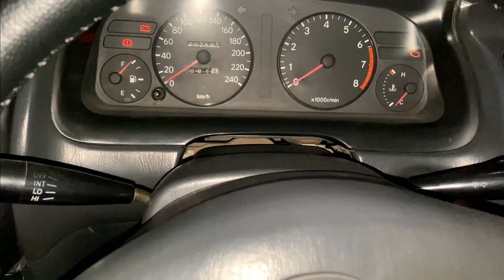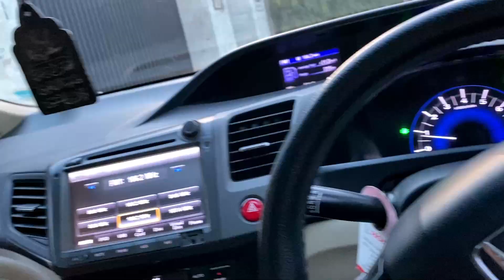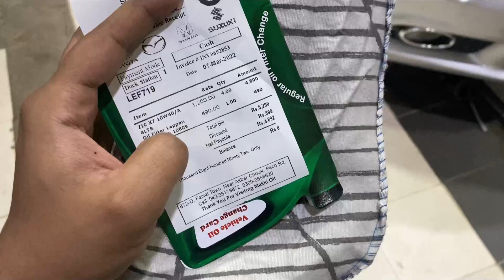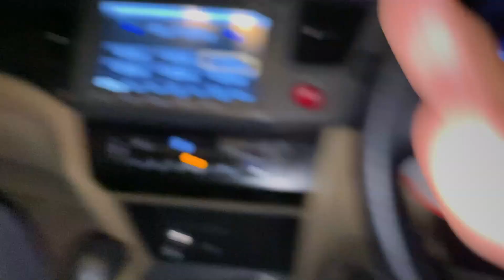SATURDAY NIGHT MEET-UP 🔥| WHERE IS KOKO?